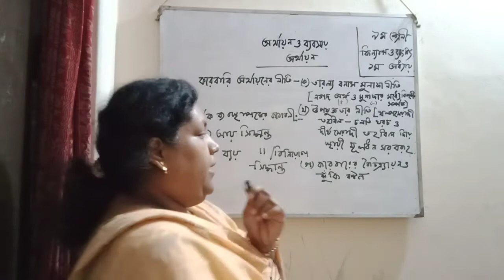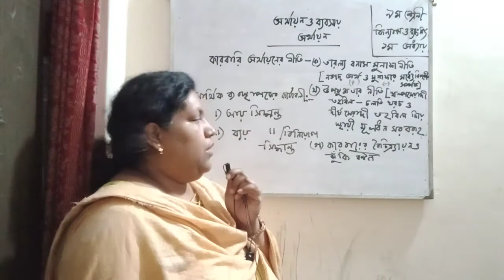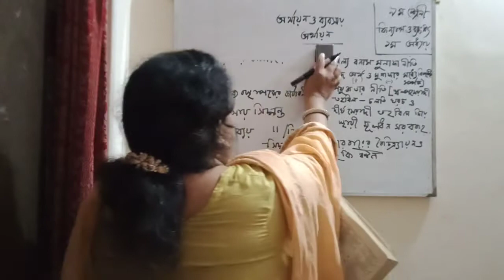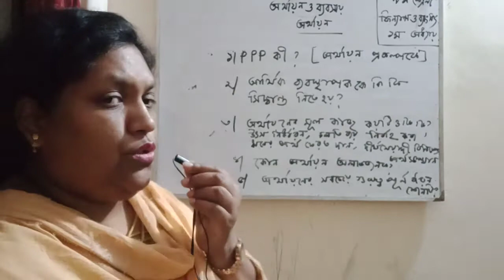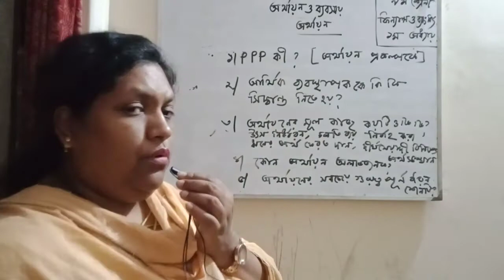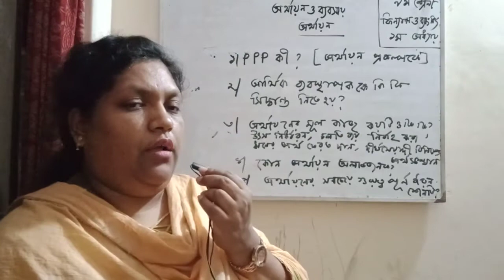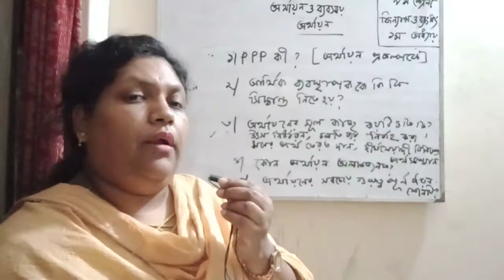class- 9, Subject - Finance (chap 1) policy of Finance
-class- 9, Subject - Finance (chap 1)